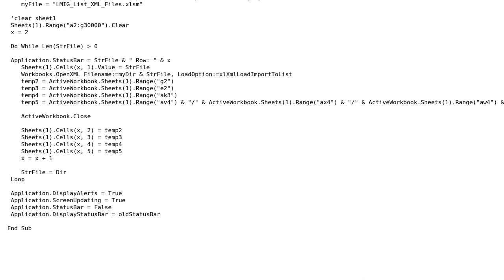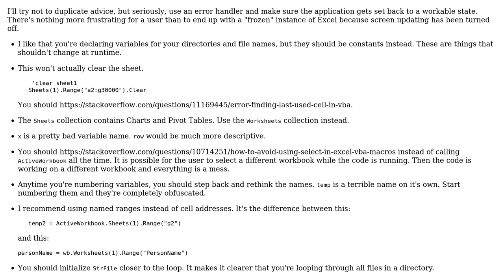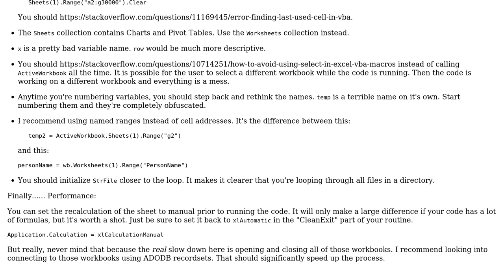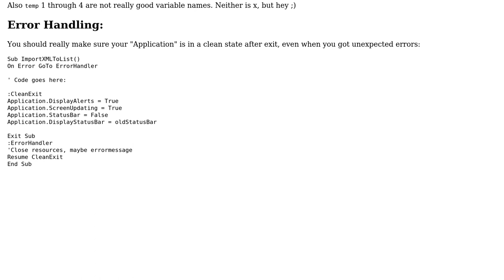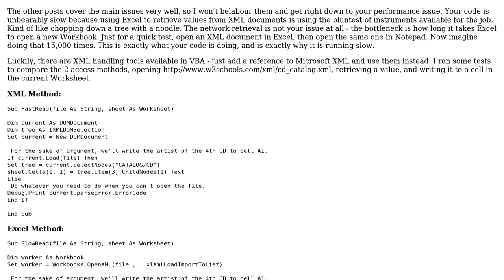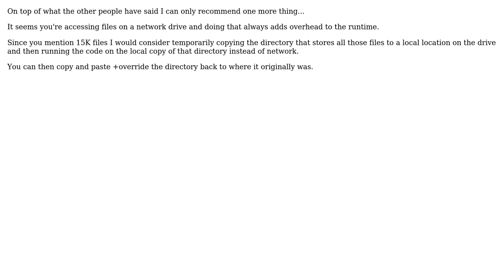Code Review: Extracting key information from a directory of XML files (4 Solutions!!)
Code Review: Extracting key information from a directory of XML files

With thanks & praise to God, and with thanks to the many people who have made this project possible! | Content (except music & images) licensed under CC BY-SA | Music | Images & others | With thanks to user Vogel612 user RubberDuck user Michael Alesandro user Jamal user Comintern and the Stack Exchange Network Trademarks are property of their respective owners. You are responsible for your own actions.